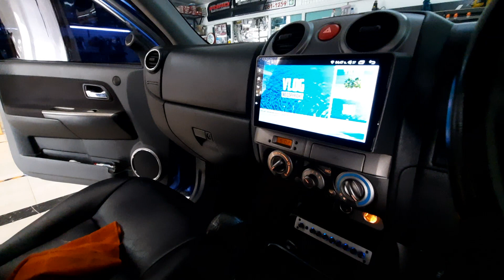เครื่องเสียง 4 ประตู d-max Platinum 07-11